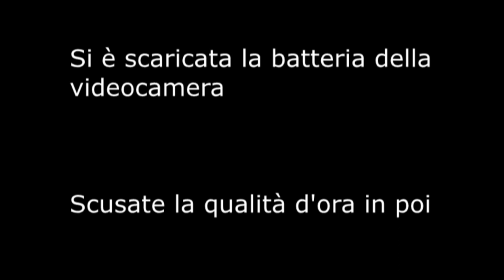PAGELLE PALERMO PISA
Sono troppo pessimista in questo momento, ma speriamo bene lo stesso